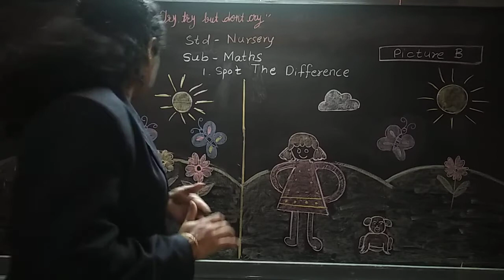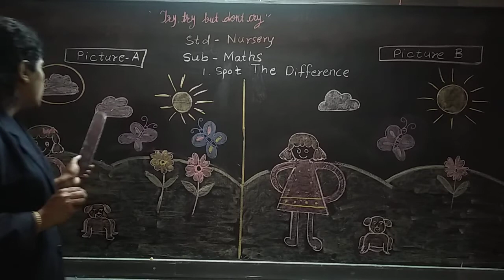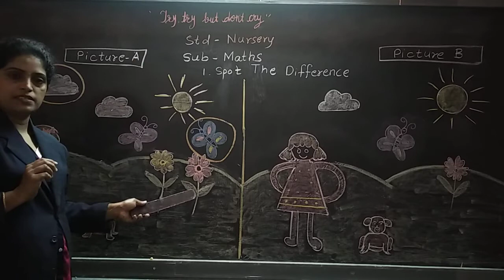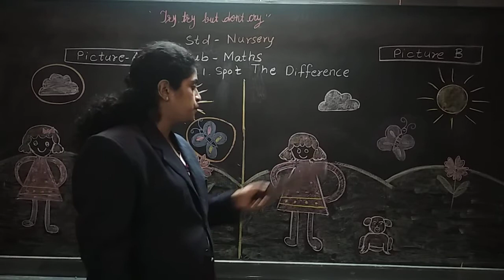Std - Nursery Sub - Maths Topic 1 - Spot the Difference